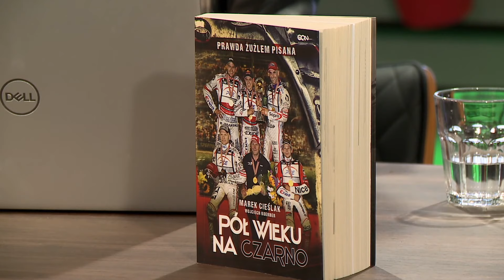MAREK CIEŚLAK - HEJT PARK W DOBRYM SKŁADZIE #56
HejtPark w Dobrym Składzie - Marek Cieślak odpowiadał na pytania od widzów Kanału Sportowego i słuchaczy WeszłoFM.
Książki „Pół wieku na czarno” trenera Marka Cieślaka oraz „Bez hamulców” Taia Woffindena możecie zamówić już teraz pod tym linkiem